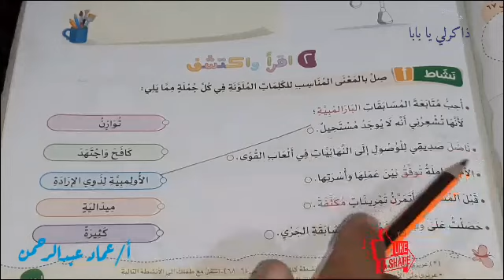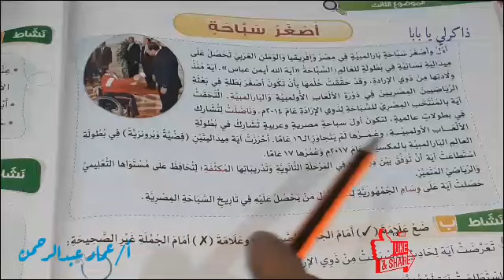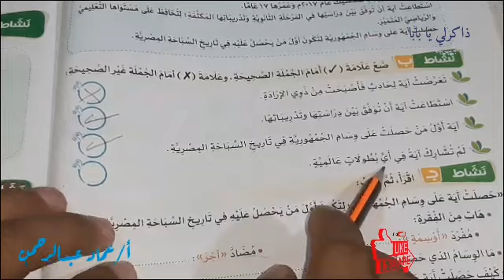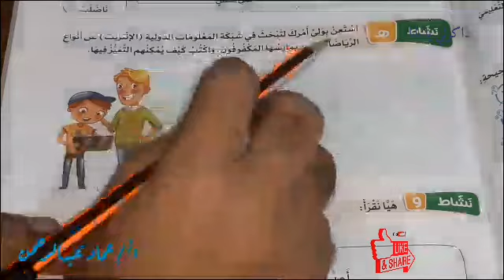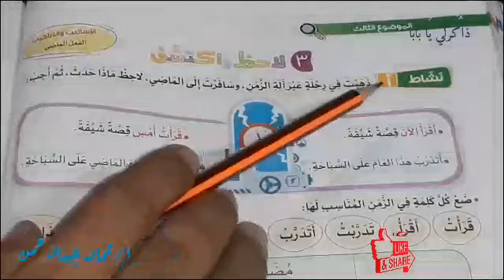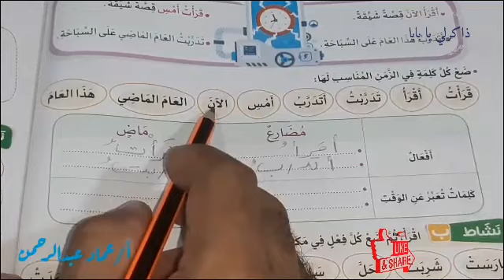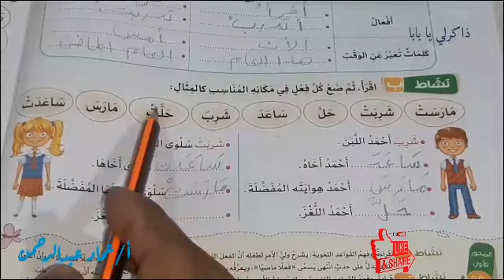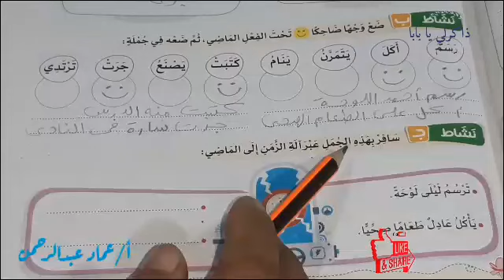حل تدريبات الأضواء درس أصغر سباحة للصف الثالث الابتدائي الترم الاول 2021 | لغة عربية تواصل ٣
حل تدريبات الأضواء علي الدرس أصغر سباحة من
مادة اللغة العربية الصف الثالث الابتدائي الترم الاول 2021 . درس أصغر سباحة ؛ أول و أصغر سباحة بارالمبية في مصر و إفريقيا و الوطن العربي تحصل على ميدالية نسائية في بطولة للعالم؛ السباحة ( آية الله أيمن عباس ) . آية منذ ولادتها من ذوي الإرادة
  الشرح من كتاب الأضواء مادة اللغة العربية الصف الثالث الابتدائي الفصل الدراسي الاول 2021 .